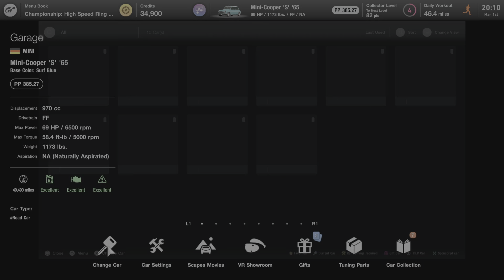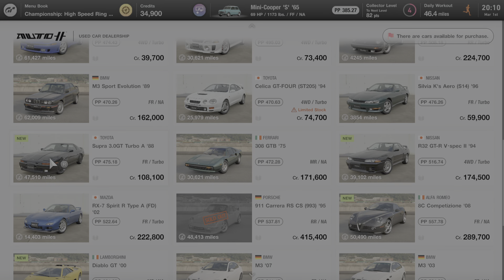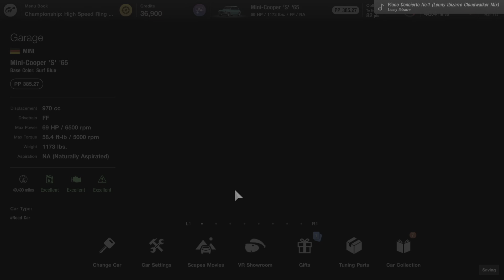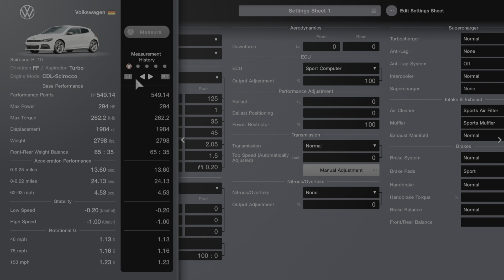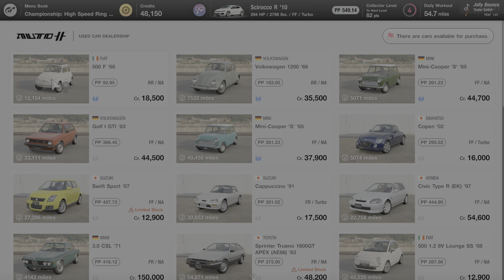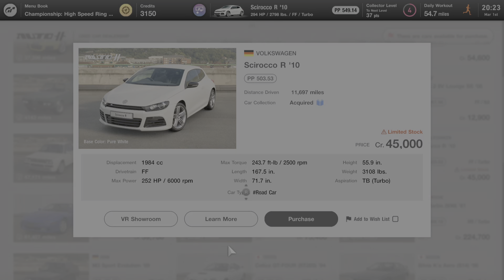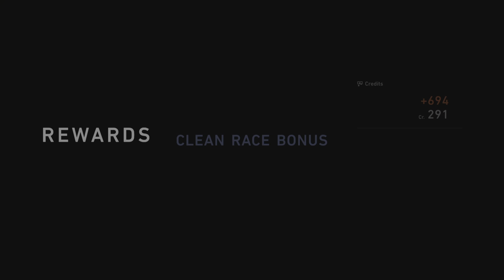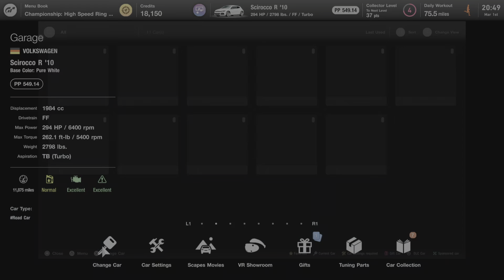Gran Turismo® 7 PSVR 2 | Part 10